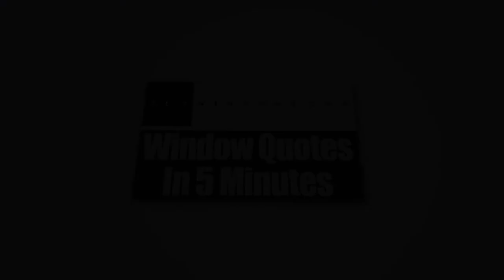Home Windows Racine WI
Windows at your home can be a major factor why your energy bills are so high. In summer, the windows installed in all rooms must be energy-efficient to help your air conditioner in lowering down the temperature inside. At Zen Windows Milwaukee, we provide replacement windows that enable thousands of homeowners to drastically lower their energy consumption and have some real savings stacked up all throughout the lifespan of the windows.

Zen Windows Milwaukee is the top window source in the state of Wisconsin. The company is owned and managed by Brad Blavat. For years, Zen Windows has been providing the US with high quality replacement windows which come in various materials and styles, such as garden windows, bow windows, awning windows, slider windows, bay windows, casement windows, double hung windows, garden windows, hopper windows, round top windows, special shape windows and picture windows.

Zen Windows Milwaukee offers a truly one of a kind replacement window purchasing experience to all of its customers. At our company, we don’t send a sales representative to your home simply because we don’t hire one. We all know that the intention of a sales representative in coming to your home is to apply pressure or sales gimmicks. With the use of internet and a digital camera or smart phone, there is absolutely no reason for an in-home visit just to give a replacement window quote.

Our process is pretty simple. We’ll ask you a few basic questions about what you need for your windows, and in about 5 minutes, we’ll send you your window quote! When you decide to proceed, just inform us within 1 to 2 days so we can send our install foreman to measure your windows. In about 2 weeks, your windows will arrive and we’ll call you to set up the day for installation.

The best thing about Zen Windows Milwaukee is that we will never ask you for a money down until all of the windows are installed and you are 100% happy with your new windows. That means you don’t have to worry about getting top quality windows and an installation that makes them look phenomenal.